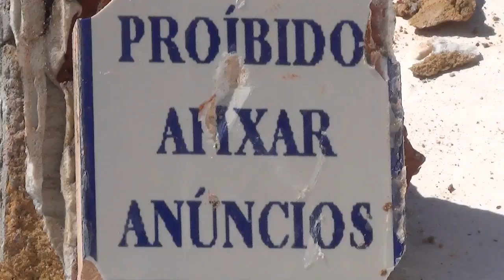assalto multibanco odrinhas